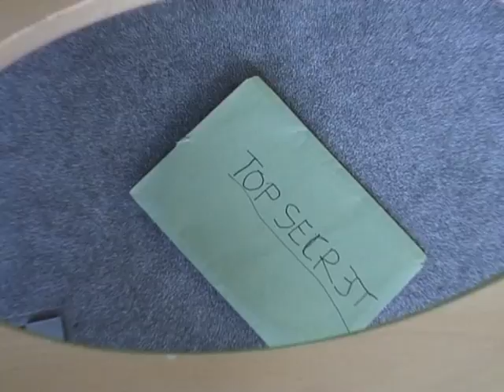Year 9 Film Makers at the BBC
Year 9 students at BBC